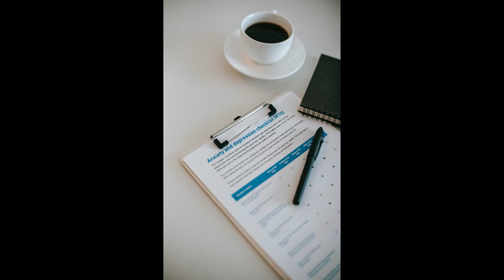Qualitative data analysis - the role of theoretical framework in data analysis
Do you have to use a theoretical framework in your study? And if you have one, where and how to use a theoretical framework in data analysis? These are the questions you often ask me, so here I reflect on this topic. Hope this helps!